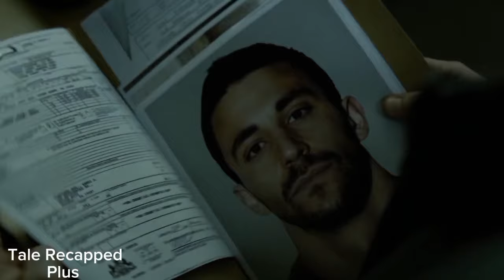No One Knew Why The Prisoner Did This Routine For 1080 Days | Movie Recap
A Strange Prisoner did a particular routine For 1080 days without any knowing the reason until He did the unthinkable.

movierecap talerecappedplus 2024movie moviesummarring.